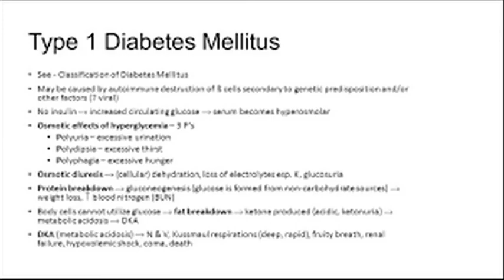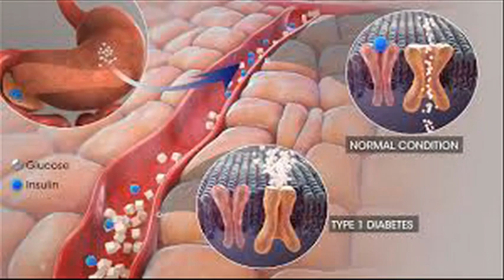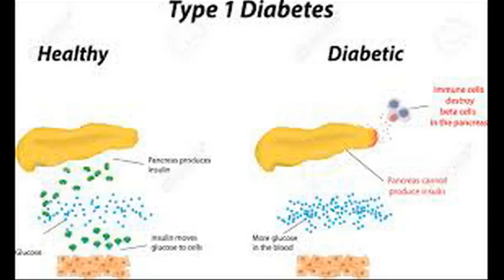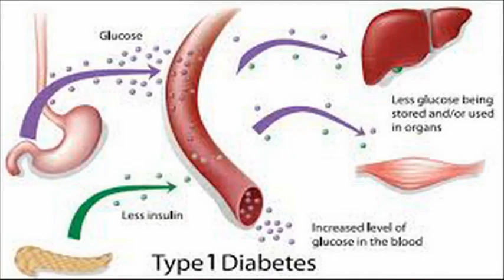"Type 1 Diabetes: What You Need to Know!"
🚨Hey everyone! In today's video, we're diving deep into something super important: the type 1 diabetes symptoms you NEED to be aware of! 🔍 Whether you're at risk, someone you love is, or you're just curious, this info could make a HUGE difference!

👉 We’ll explore:

The early warning signs you should NEVER ignore
How to distinguish between common symptoms and important ones
Real stories from people living with type 1 diabetes
Tips on what to do if you see these symptoms in yourself or someone else!

🔔 This content could SAVE a life! Let's make sure everyone knows how to recognize these symptoms!

Your health matters, and together we can empower each other! 💪❤️ Let's get started!